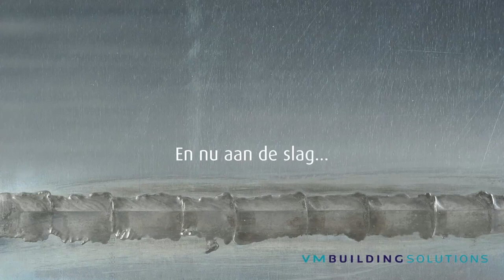Zink solderen - Deel 2 - Solderen van natuurlijk zink van VMZINC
Instructievideo om zink te solderen. Deel 2: natuurlijk zink solderen.